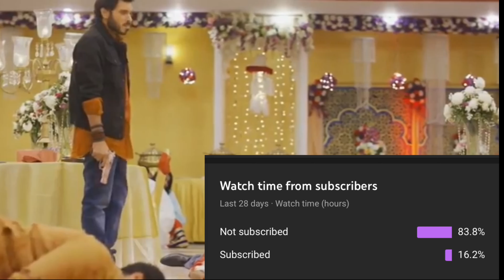Faro Freaks - Bazzar 💛| @sc0ut | (4K) ⚡️// PUBG Montage ⚡️// 4 Finger Claw + Gyroscope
I'm really grateful to each one of you to help me get my goal. New more future announcements are coming just wait for it.

Graphics - SMOOTH/EXTREME

Hope you guys will support me so that I can be support everyone.💛

T1 Player
PMCO ONLINE QUALIFIED💛🧡🖤

Oneplus Nord,
PUBG MONTAGE
NewOnePlusNordMid​​​​​​​​​ RangePhone
gaming,
Pubg gyroscope,
Jonathan,
solo v squad,
high kills,
Pubg fastest player,
Chinese pros,
players,
k20 Pro gameplay
,t1 scrims,
intense squad,
oneplus 7 pro, oneplus india, oneplus 7t pro, oneplus